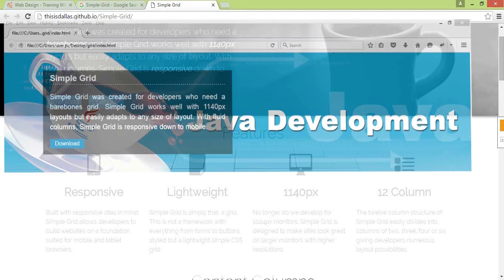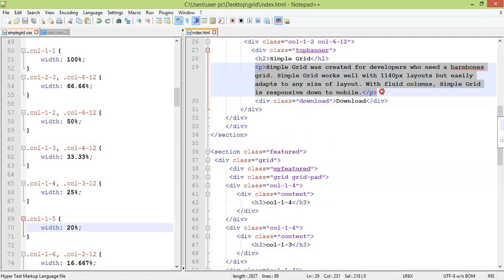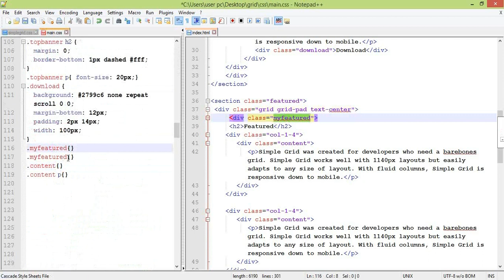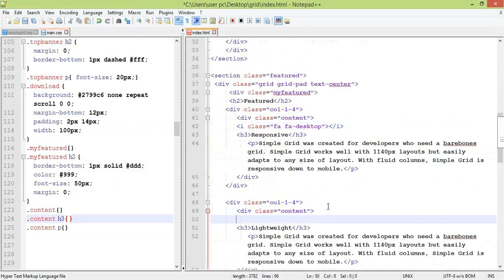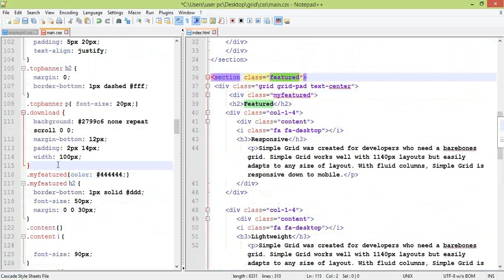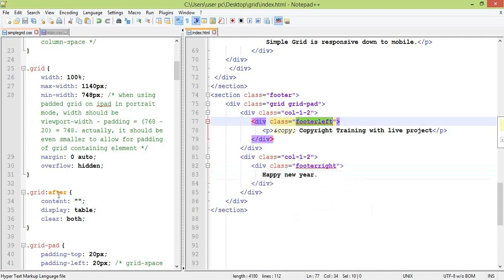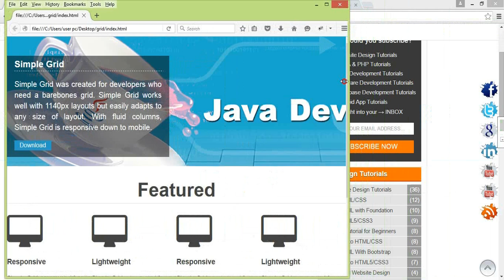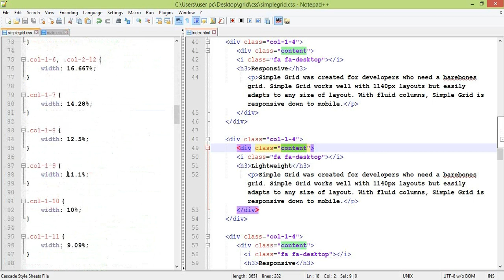Grid Based Web Design Bangla Tutorial (Part-02)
Bangla Web Design Tutorial. Learn how to design a responsive website with your own grid system.